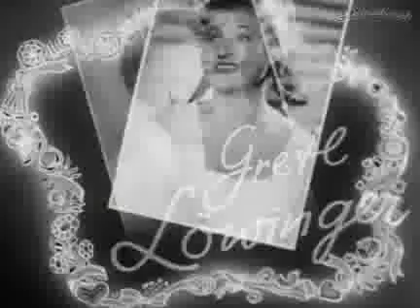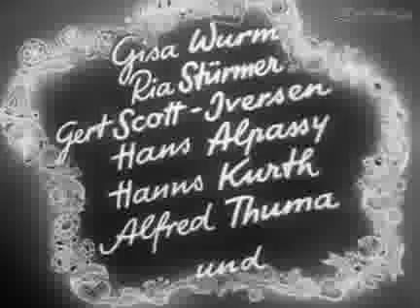Blaid Nacht sterben anzeigen